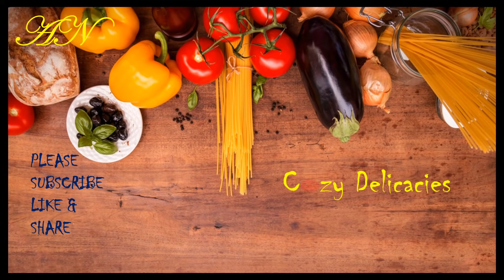Semiya Custard Recipe | Vermicelli Custard Recipe | Semiya Payasam | sevai custard | Semia falooda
Vermicelli Custard Recipe is basically a fusion of traditional milk-based semiya kheer with custard and is a super tasty and creamy recipe which can be easily shared with friends and family for any type of occasion and celebrations.

This recipe can also be served as an excellent dessert recipe which completes a good meal. This is easy to put together and is quite enjoyable. Friends please do try this recipe and serve it chilled. Also please do share your feedback about the recipe in the comments below.

Have a Great Cooking!